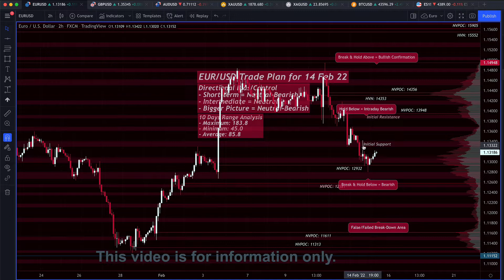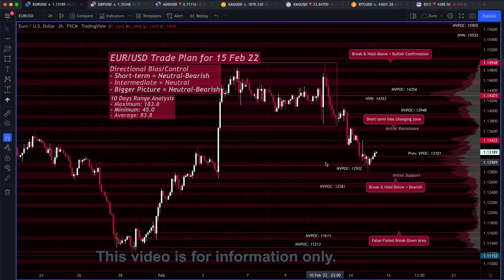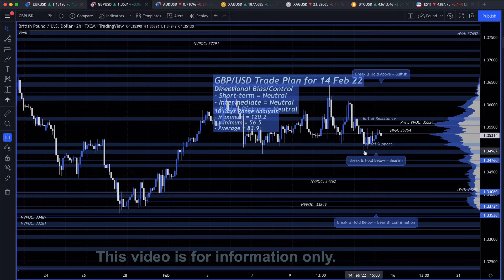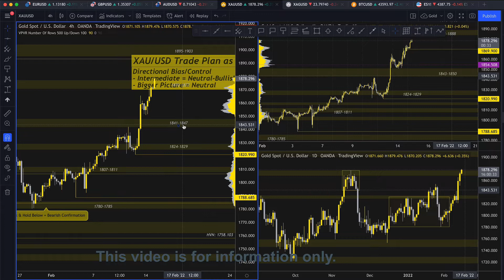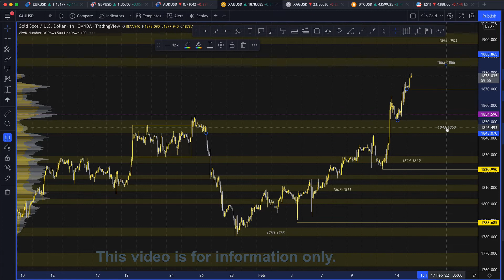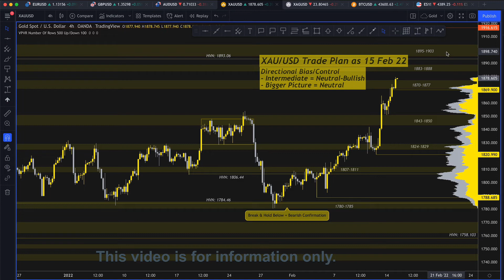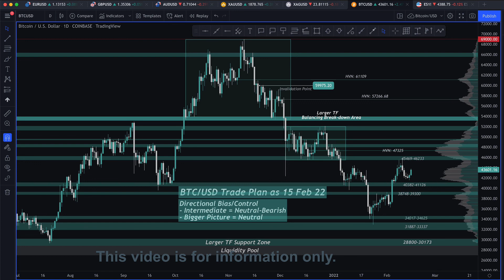Market Analysis ประจำวันที่: 15-Feb.-2022 | EUR/USD, GBP/USD, XAU/USD, BTC/USD, BTC/USDT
Chapters
00:00 - Intro
00:07 - EUR/USD
01:42 - GBP/USD
03:19 - XAU/USD Gold Spot US Dollar
05:39 - BTC/USD Bitcoin

คำเตือนความเสี่ยง:
เนื้อหานี้มีวัตถุประสงค์เพื่อให้ข้อมูลทั่วไปเท่านั้น ไม่ได้มีวัตถุประสงค์เป็น (และไม่ควรพิจารณาเป็น) คำแนะนำด้านการเงินการลงทุนหรือคำแนะนำอื่นใด มุมมองหรือความคิดเห็นที่แสดงในวิดีโอนี้เป็นเพียงมุมมองหรือความคิดเห็นส่วนตัวของผู้จัดทำและไม่ได้เป็นตัวแทนของ INFINOX ดังนั้น INFINOX ไม่มีความรับผิดชอบในความเสียหายใด ๆ ต่อการผลิตและการเผยแพร่วิดีโอนี้